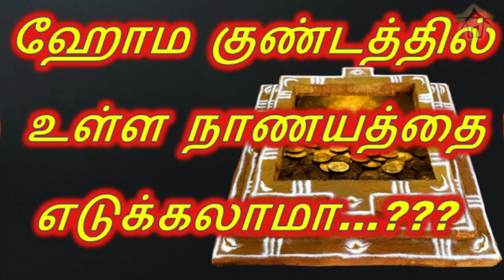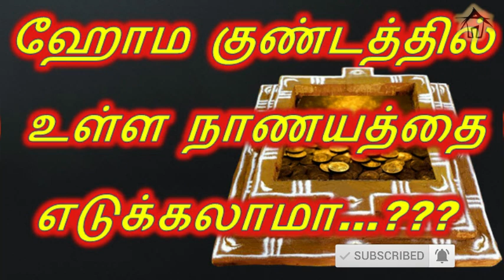ஹோம குண்டத்தில் உள்ள நாணயத்தை எடுக்கலாமா...??? | Aishutte.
ஹோம குண்டத்தில் உள்ள நாணயத்தை எடுக்கலாமா...???
ஹோமங்கள் என்பது நீண்ட நெடிய மந்திரங்களுடன் கூடிய வழிபாட்டு முறையாகும் . அதில் போடப்படும் பொருட்களுக்கும் காரண காரியங்களை தொகுத்துள்ளனர் நம் முன்னோர்கள்...